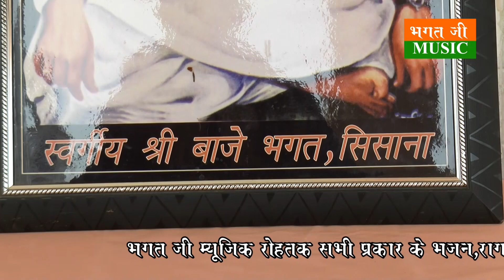बाजे राम गुनिया के मे दर्श करूगा ऋषि मुनिया के ||गायक - कृष्ण बराड़ खेड़ा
रागनी - बाबा जी मने दे दो ने जोग मे आग्या शरण तुम्हारी||

गायक - कृष्ण बराड़ खेडा

कवि - बाजे भगत जी सुसाना

किस्सा - चंद किरण

Lable -Bhagat ji Music Rohtak (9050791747)